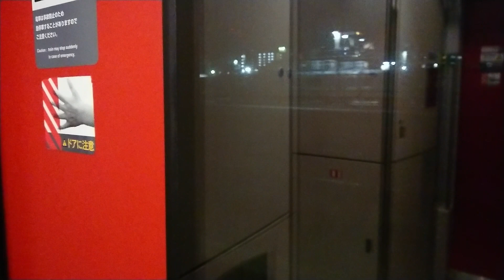【三菱IGBT】E257系2000番台走行音 横浜→武蔵小杉